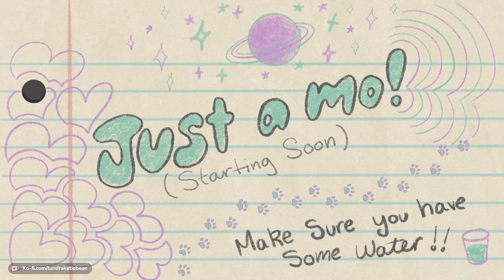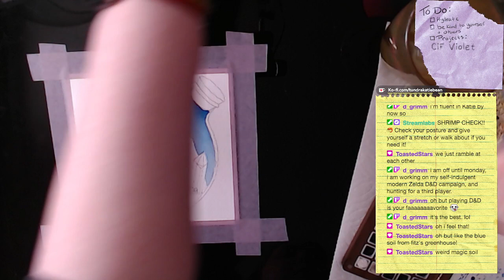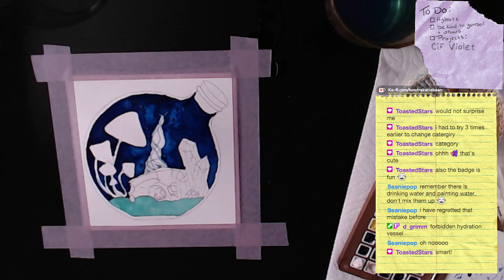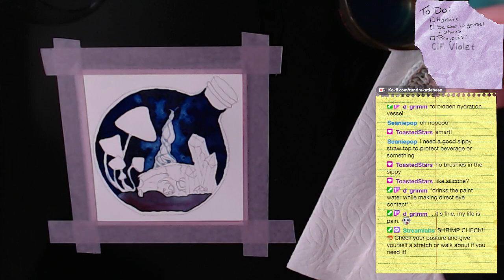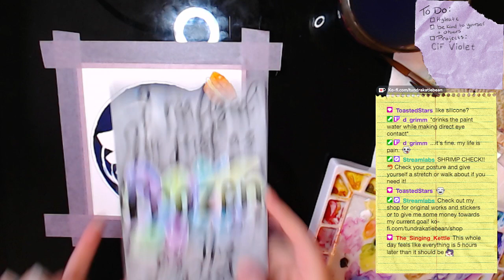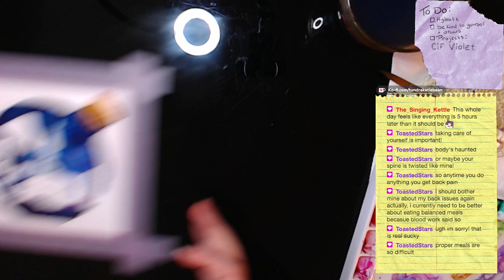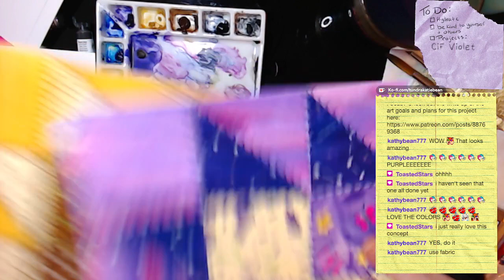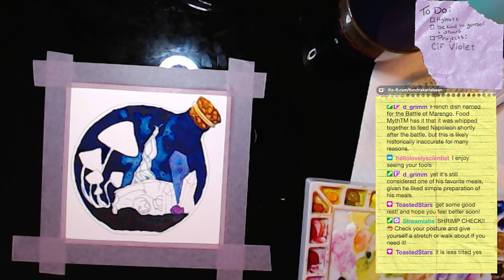November 21 2023 Working on a purple terrarium!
Working on my next color in focus problem for this month: a terrarium full of purple!

 If you want to see more of my art you can check me out on my main  @tundrakatiebean

My stream music playlist includes Harris Heller, Aeseaes, Yung Bae, Joel Baylis, and Garod and can be found